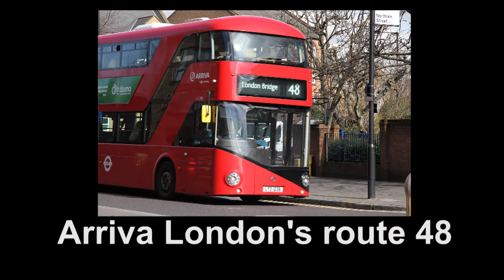Route 48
Arriva London is proud and delighted to be operating route 48, running between Walthamstow Central and London Bridge.